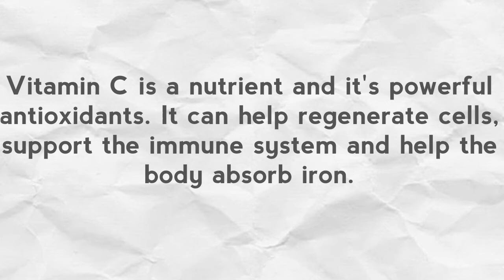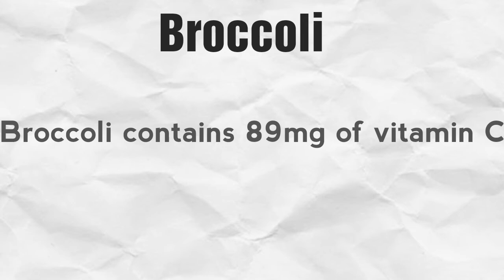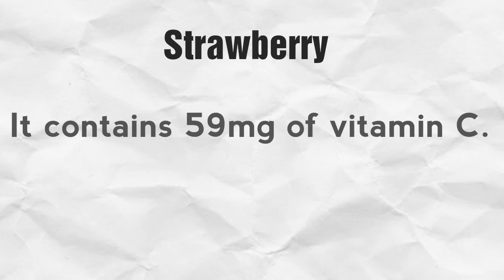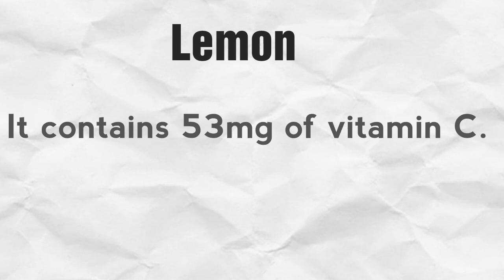7 Vitamin C rich foods|Natural fast fat burner|Eat by fat burning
Welcome to Kitchen Samayal Tips. Vitamin C is a nutrient and it's powerful fat burner.Which food they're?